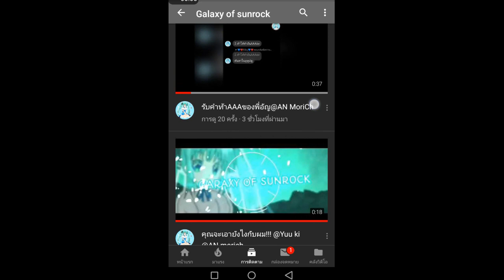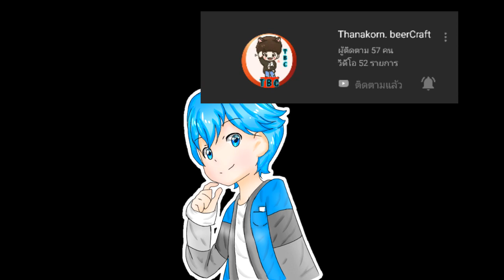รับคำท้า!! AAA | Nut C4 Studio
ขอท้าต่อไปที่ช่อง beer Carft